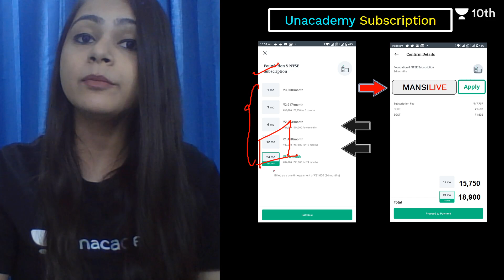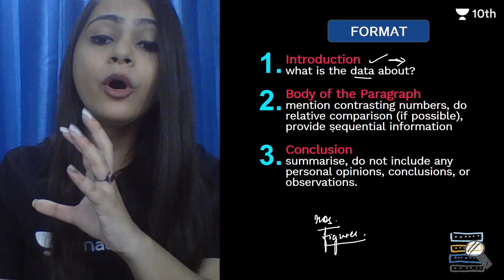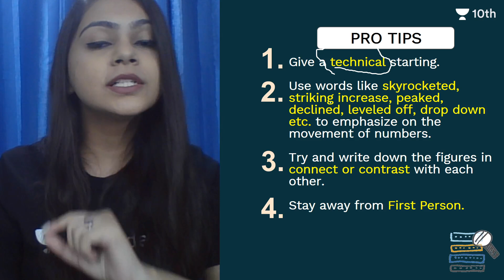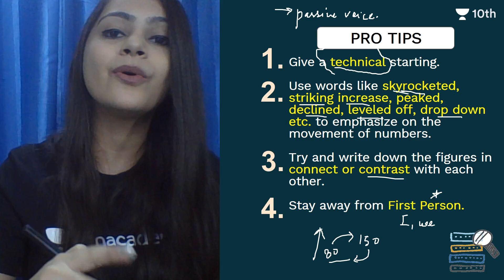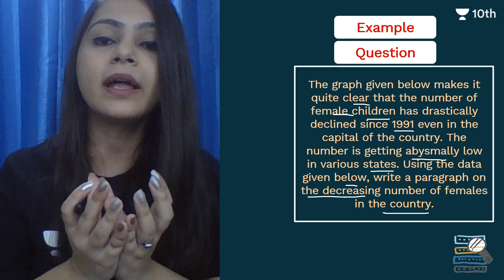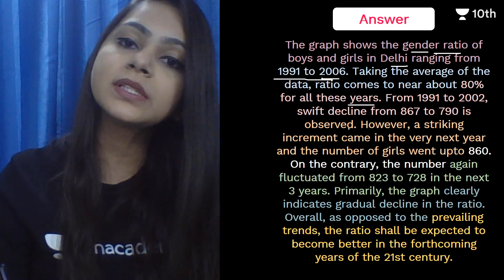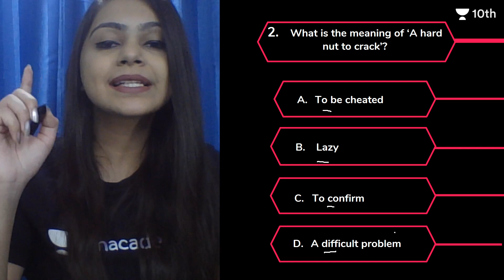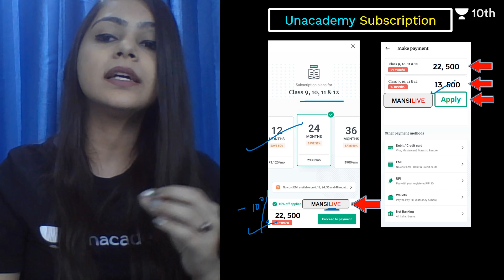CBSE Class 10: Analytical Paragraph | Aagaz | Unacademy Class 9 and 10 | Mansi Gupta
Unacademy Class 9 & 10 brings you the much-awaited, Aagaz! A series led by an ensemble line up of the best educators from India. Covering 150+ chapters, 500+ topics, and not to mention, live quizzes, Aagaz is going to help you prepare for your examinations like never before. This, right here, right now, is the beginning of a revolution. Let's crack it!

In this session, Mansi Ma’am will be discussing Analytical Paragraph.

Unacademy Class 9 and 10 is a free YouTube channel that aims at paving a strong foundation of all the subjects including Science, Maths, SST, and English for students aspiring for all the competitive examinations in every field.

At Unacademy Class 9 and 10, we not only plan to deliver subject knowledge but also guide the young minds in the correct direction for their future. We try to answer most of the questions of students such as which stream to choose after Class 10, how to stay motivated, how to make study time-table, how to prepare for examinations, etc.
1. Learn from your favourite teacher
2. Dedicated DOUBT sessions
3. One Subscription, Unlimited Access to Live Online Classes and Videos
4. Real-time interaction with best-in-class teachers
5. You can ask doubts in live online classes
6. Limited students in each Online Class
7. Download the videos & watch offline